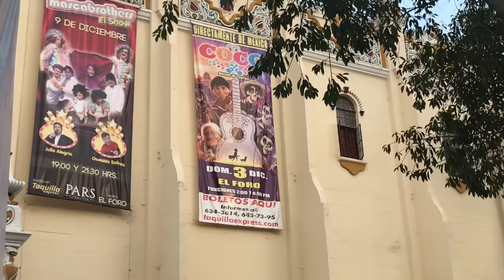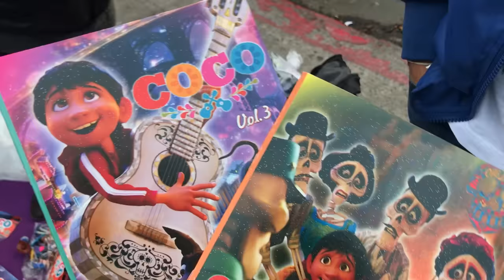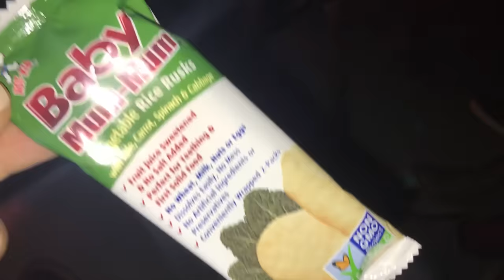OBRA COMPLETA DE COCO DISNEY PIXAR | PLAYWORLDTV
¡Bienvenidos al canal oficial de los Primos Celis!